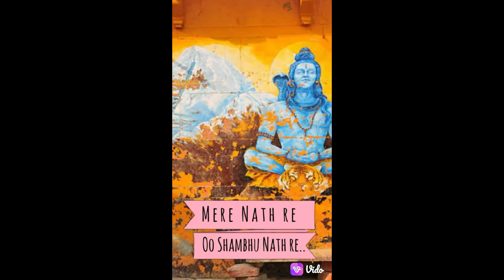ভগবান শিবের স্তোত্রপাঠ কণ্ঠ :: সুহৃদ পণ্ডা ( Suhrid Panda)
ভগবান মহাদেবের পশুপত্যাষ্টক স্তোত্রপাঠ  শুনলে আশীর্বাদ প্রাপ্ত হয়।